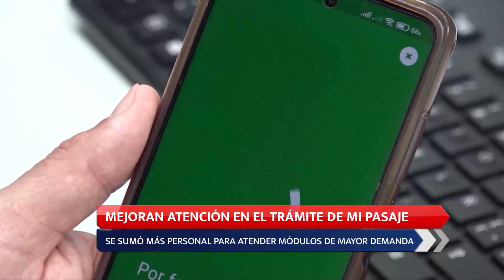Mejoran atención en el trámite de mi pasaje amarillo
La Secretaría del Transporte informó que resolvieron la creciente demanda e incluso algunas quejas de usuarios que tramitan la tarjeta para aprovechar el 50 por ciento de descuento en el costo de sus traslados en el transporte público a través del programa Mi Pasaje Amarillo.

Con la apertura de más módulos y líneas telefónicas la autoridad aseguró que se sumó más personal para ofrecer especial atención en aquellos módulos de mayor demanda, como son los de la estación Juárez de Mi Tren, el ubicado en la estación Zapopan de Línea 3 y el de Periférico Norte. También fue regularizado el servicio en los módulos ubicados en las unidades administrativas de San Andrés y Reforma en Guadalajara, así como el de Tonalá.

Además, a partir de esta semana los módulos de la estación CUCEI de la Línea 3 y el de San Juan de Dios de la Línea 2 de Mi Tren, también tramitan la tarjeta de Mi Pasaje Amarillo. El horario de atención es de 8 de la mañana a 2:30 de la tarde, de lunes a viernes en los módulos del Área Metropolitana de Guadalajara, mientras que los ubicados en las estaciones San Juan de Dios y Juárez, Tetlán, Zapopan Centro de Mi Tren, Periférico Norte, Periférico Sur y CUCEI el servicio es de 8 de la mañana a 4 de la tarde.